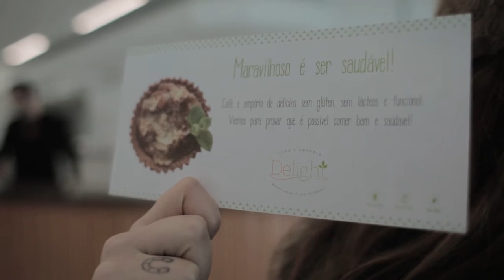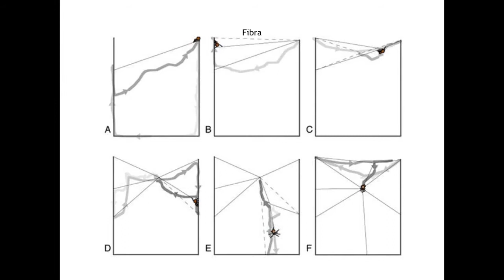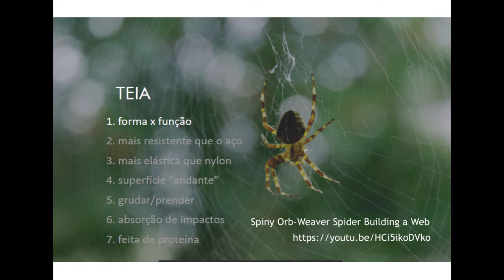Bernardete Brandao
Bernardete Brandao at CreativeMornings Curitiba, June 2016. Free events like this one are hosted every month in dozens of cities. Discover hundreds of talks from the world's creative community